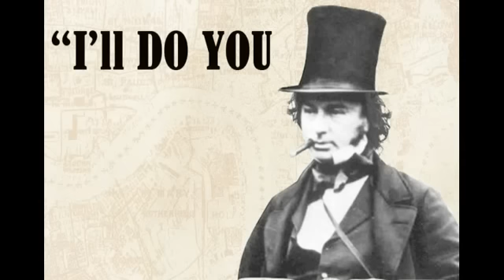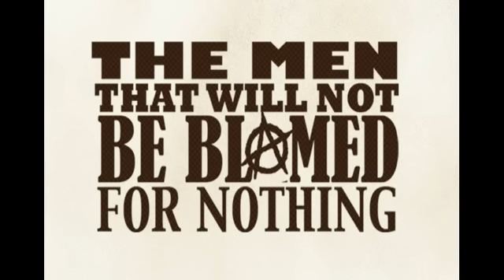The Men That Will Not Be Blamed For Nothing- BRUNEL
New song from The Men That Will Not Be Blamed For Nothing, taken from the album 'This May Be The Reason Why The Men That Will Not Be Blamed For Nothing Cannot Be Killed By Conventional Weapons' out March 12th 2012 on iTunes, Amazon, Play, all the usual places and direct from the band